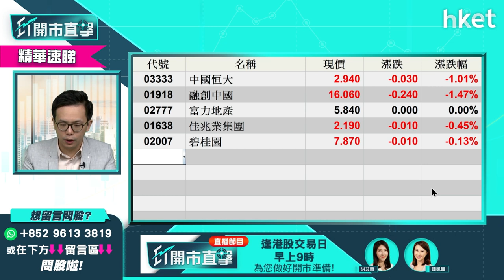【ET開市直擊】（精華）恒大債務危機是什麼一回事？2分鐘睇明何謂「債務違約」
恒大債務危機備受市場關注，到底一家具有規模的內房企業，為何會走上債務危機之路？除了之前提及內地設有內房「三條紅線」的威力，投資者也要認識「債務違約」是什麼一回事，會否最終令恒大倒下。盈立證券研究部總監陳偉聰（Jason）為你用2分鐘講解你知，立即點擊收看／收聽。

Time code

00:00 - Tim cook介紹蘋果產品發布會
00:32 - 港股焦點速覽　蘋果概念股點睇
01:16 - 外圍市況速報　美通脹數據溫和
02:50 - 歐洲減買債　預視美國也開始？
05:13 - 港股上日市況速報＋北水盤路
06:28 - 港股再失廿天線　再跌空間有幾大？
09:33 - 新iPhone速評　對蘋果股價影響
12:06 - 蘋果概念股怎分析：舜宇（02382）、瑞聲（02018）、丘鈦（01478）、高偉電子（01415）
15:54 - 澳門賭業股慘輸　收緊博彩監管影響有幾大：金沙中國（01928）、永利澳門（1128）、銀娛（00027）、新濠（00200）、澳博（00220）、美高梅（02282）
20:16 - 港股開市前市況速報
21:53 - ET個股推介：昆侖能源（00135）
23:00 - 恒大料9月銷售續跌對　恒大會否倒下？談中國恒大（03333）、融創中國（01516）、富力地產（02777）、佳兆業（01638）、碧桂園（02007）
28:50 - 金屬資源股回吐會續續？談馬鋼（00323）、鞍鋼（00347）、重鋼（01053）、中鋁（02600）、俄鋁（00486）、中國宏橋（01378）
31:49 - 資源板塊中　水泥股仍值得留意：談海螺水泥（00914）、中建材（03323）、華潤水泥（01313）
34:04 - 港股開市後市況速報
35:31 - 股票分析：銀娛（00027）股價前景點睇？
37:15 - 股票分析：時代鄰里（09928）買賣策略
39:26 - 股票分析：華潤萬象生活（01209）買賣策略
41:51 - 股票分析：瑞聲（02018）前景點睇？
43:27 - 股票分析：高偉電子（01415）前景點睇？
44:37 - 股票分析：中國有色礦業（01258）前景點睇？
46:08 - 股票分析：江西銅（00358）前景點睇？
47:11 - 股票分析：中國稀土（00769）可以追落後嗎？
48:33 - 股票分析：京東物流（02618）前景如何？
49:18 - 股票分析：中石油（00857）前景如何？
51:07- 股票分析：中國海外（00688）前景如何？
52:58 - 股票分析：中興通訊（00763）前景如何？
54:03 - 股票分析：騰訊（00700）可抵撈
56:49 - 財經日誌提提你